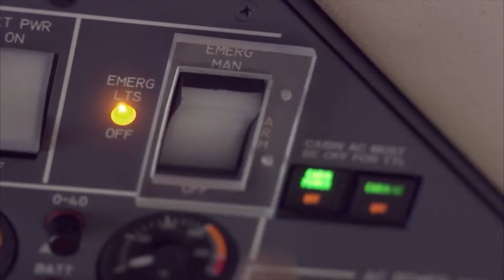Marquis Jet Card Commercial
This video is about Marquis Jet Card Commercial